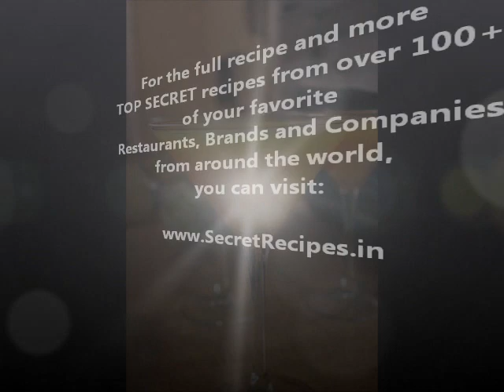Outback Steakhouse The Wallaby Darned Famous Secret Recipe -- Found!!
Learn how to make Outback Steakhouse The Wallaby Darned. We have discovered the TRUE SECRET RECIPE for this famous drink.

Track Name: Whispering
Artist: Benny Goodman